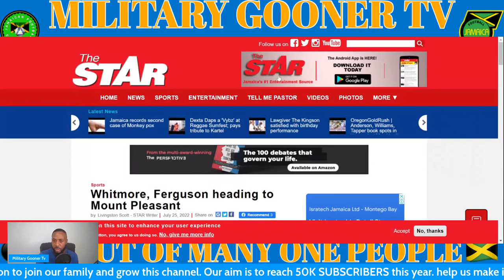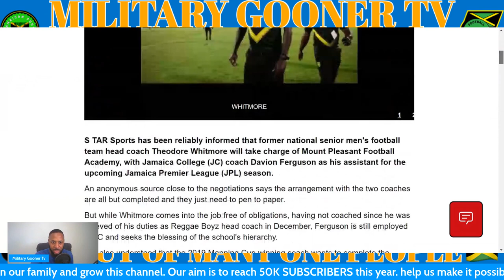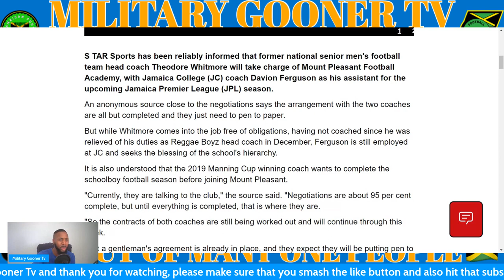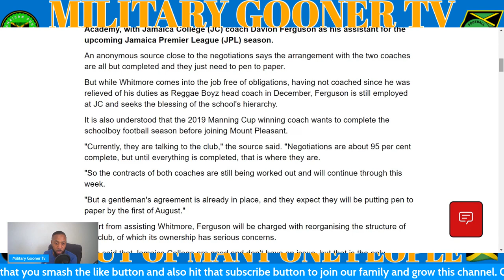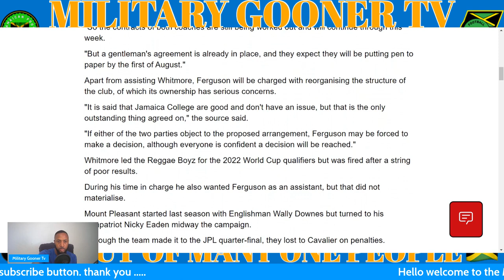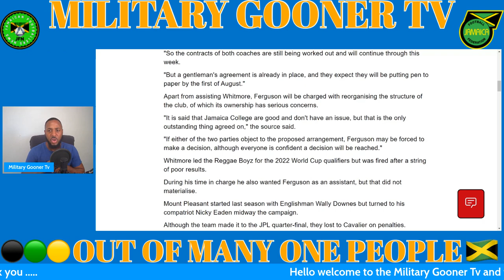Reggae Boyz Former Head Coach Theodore Tappa Whitmore Is Back On The Sidelines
ZSXv2Buj/